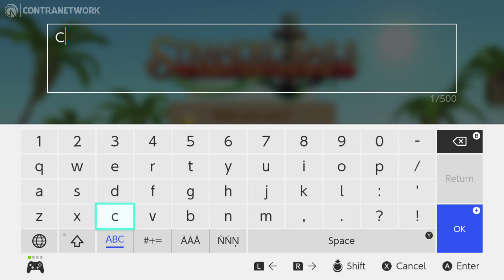Stranded Sails: Explorers of the Cursed Islands | First 30 Minutes on Switch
Stranded Sails – Explorers of the Cursed Islands is an open world, exploration and farming adventure full of quests and discovery! You’re ship-wrecked on a mysterious archipelago.  It's up to you to survive and solve the mysteries deep in the heart of the islands, then finally escape!